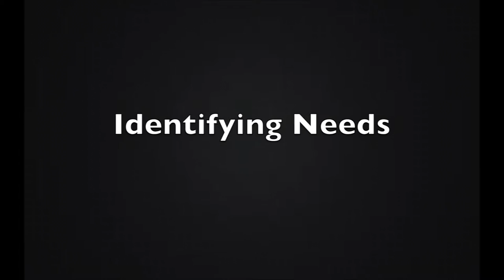Various Short Conflict Coaching Video Clips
This Conflict Coaching video shows several steps for conflict coaching.  It features Jasmyn Story and Stefan Corcorelis.  Both are Campus mediators for Skidmore College's Fight Club, the campus mediation program.  More clips to be added soon.